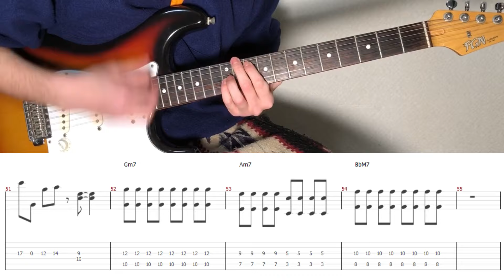Bocchi The Rock! - あのバンド That Band (guitar cover with tabs & chords)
That Band slow tempo cover

【Tabs/Chords】
MyMusicSheet (Worldwide)